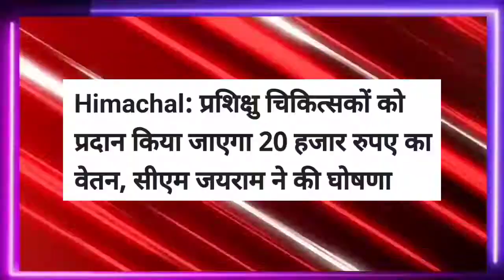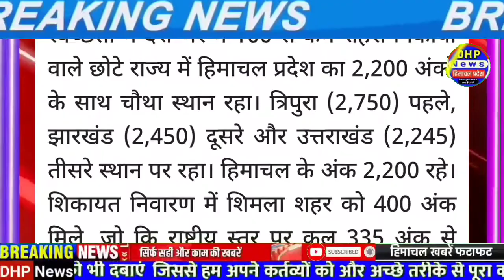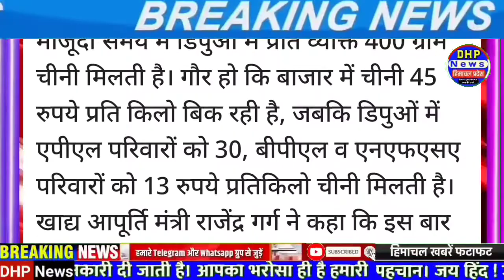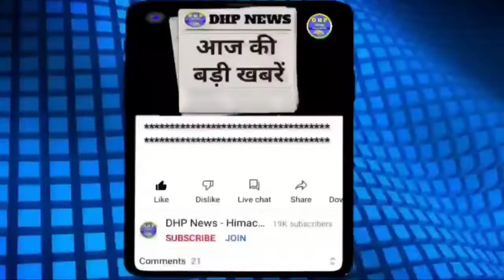Himachal news today 2 October 2022 @DHP News himachalnews hpnews | HP breaking news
himachal lockdown latest update
hpu results 2022
himachal news live today 1 October
himachal news live today 29 September 2022
himachal news today
hp news
हिमाचल न्यूज़
himachal pradesh
himachal samachar
news himachal
shimla live
HPSSC News
HPPSC News
himachal samachar
pm modi kullu visit
pm narendra modi news today himachal
himachal vidhansabha election news
old pension scheme news
himachal congress news today
himachal aap news today
himachal bjp news today
lumpy virus himachal pradesh news

Himachal News | 2 October 2022 | Himachal News Live Today | HP NEWS | Himachal News Today | DHP News

Himachal News 2 October 2022 | Himachal News Today Live | HP News | Himachal Pradesh Breaking News